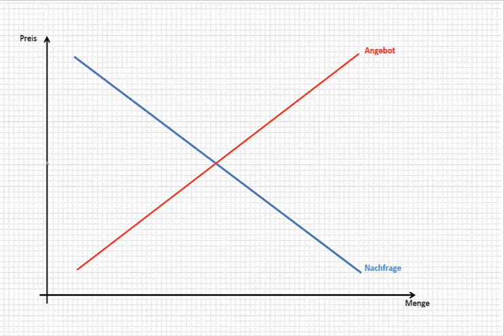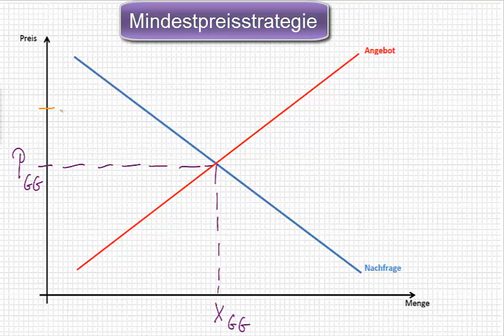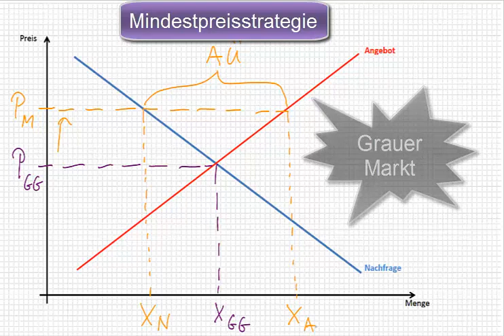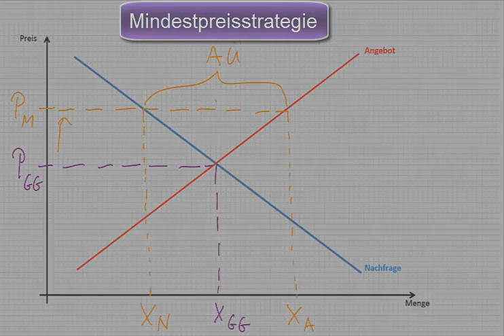VWL - Mindestpreispolitik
Dieses Tutorial erklärt die Mindestpreisstrategie als eine Möglichkeit staatlicher Einflussnahme auf die Preisbildung auf Märkten. Diese Strategie zählt zu den marktkonträren Maßnahmen.